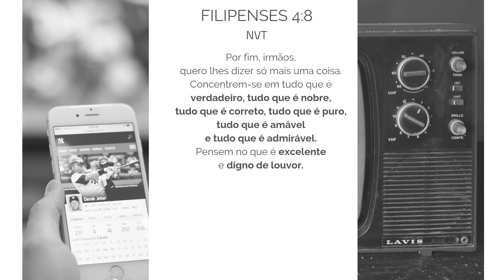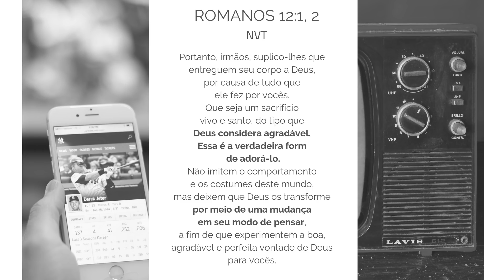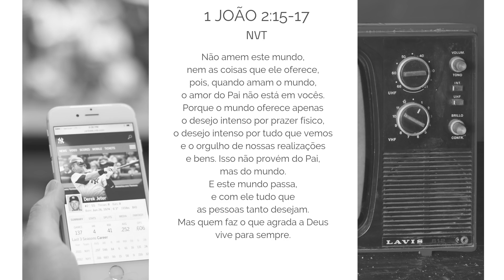8 razões para NÃO ASSISTIR o Big Brother Brasil 20 - BBB20 - Bíblia - Leandro Quadros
Forte abraço!

Leandro Quadros
apologética
Adventista
cristão